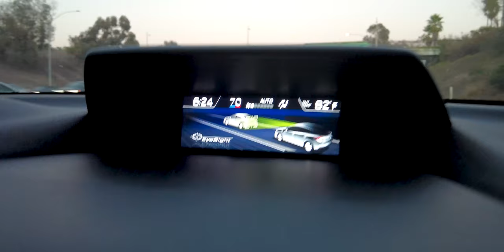The French Dispatch, Subaru Missiles, and Cafe Urth [NH]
In this video, we hear about the new Wes Anderson movie, learn that the Subaru Crosstrek has built-in missiles, and see the enormous spanish latte at Cafe Urth - in addition to a trip to IKEA, and more. It was a big week. There was also a bloody photoshoot.

More Wednesdays!